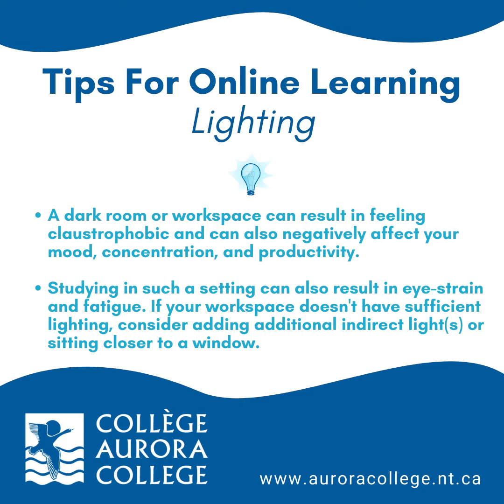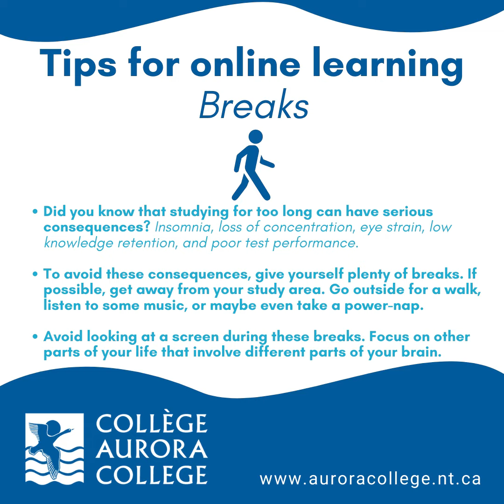Tips For Online Learning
Here are a number of tips for online learning.
Feeling overwhelmed with the adjustments that come with online learning?
Review these tips as an aid to stay on track and achieve your academic goals.